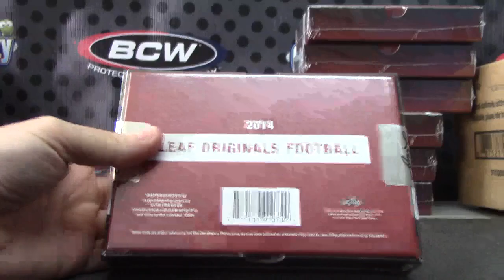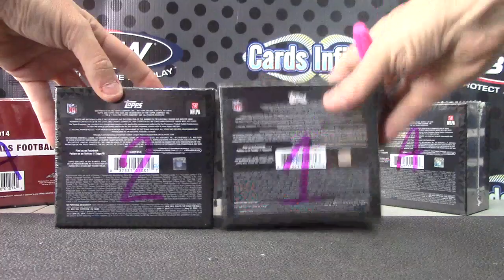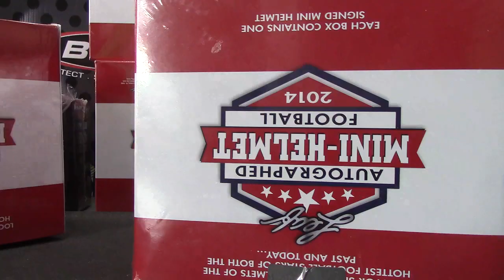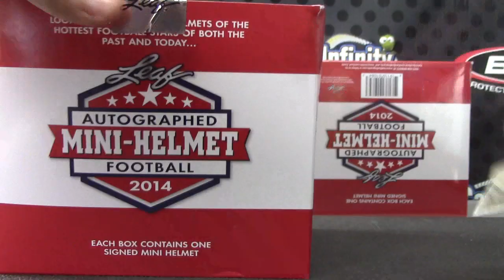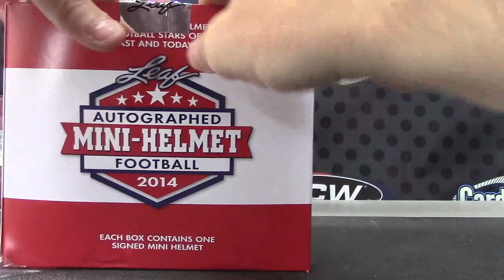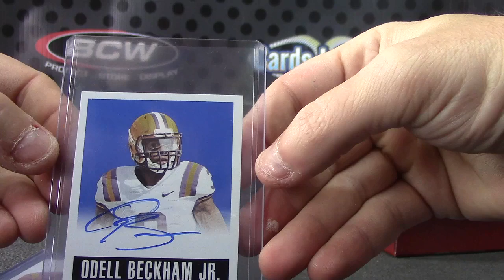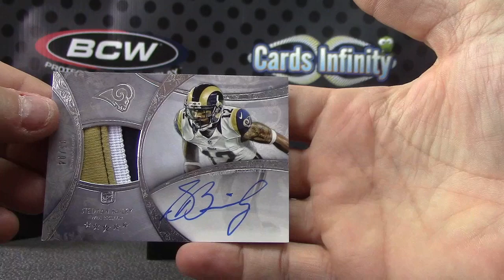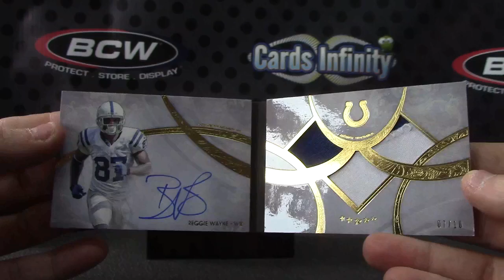Andrew M's 2014 Leaf Mini Helmet, FIVE Star & Originals 3 Box Break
Thanks a lot Andrew, Chris J.